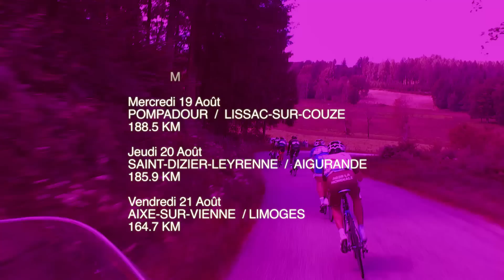Présentation du 48ème Tour du Limousin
La 48ème édition du Tour du Limousin (2.1) aura lieu du 18 au 21 août 2015. Retrouvez la révélation du parcours et des équipes engagées au travers de cette vidéo de présentation de l'épreuve!